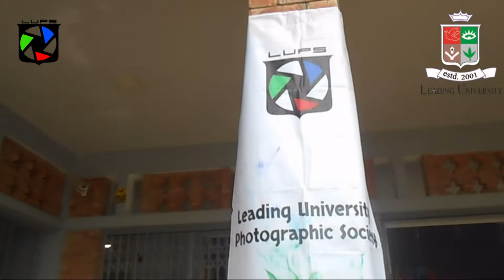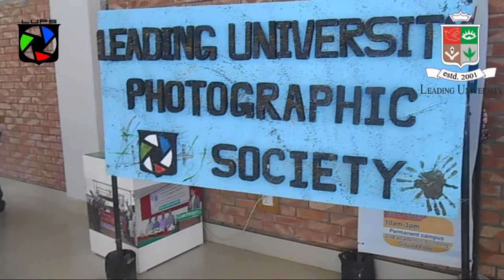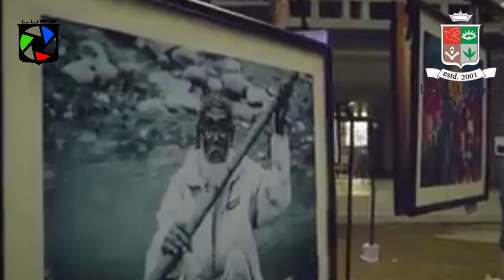LEADING UNIVERSITY PHOTOGRAPHIC SOCIETY | MIND'S EYE SEASON 6 | LUPS | VLOG 14 | TAHMID SHIHAB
IT IS A NICE UNIVERSITY  THAT I SEE IT . I LOVE THIS UNIVERSITY. IT IS LOCATED IN SYLHET .
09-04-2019 I AM ATTENDED IN  PHOTOGRAPHIC SOCIETY PROGRAM IN LEADING UNIVERSITY AND I LOVED THIS
sorry for last video.. this is very bad quality ... sry for that

snap : utahmid